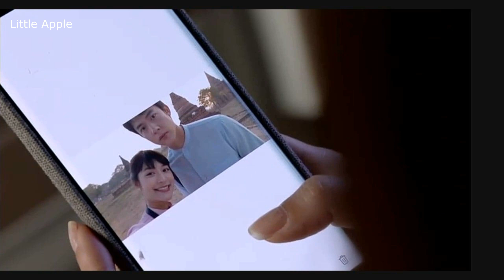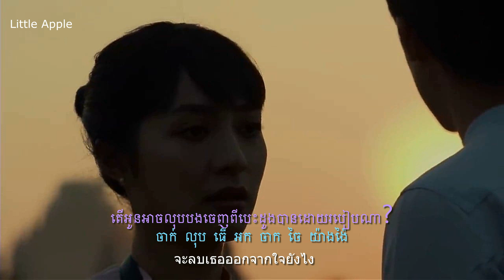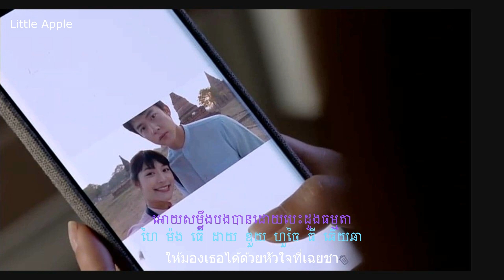ลบนาทีที่มีเธอ | លុបនាទីដែលមានបង | Khmer translated with subtitle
បើការស្រលាញ់វាងាយនឹងបំភ្លេចនោះវាមិនមែនជាការស្រលាញ់ពិតទេ
យើងអាចប្រើពេលតែមួយនាទីក្នុងការធ្លាក់ក្នុងអន្លង់ស្នេហ៍នរណាម្នាក់តែបើស្រលាញ់ហើយប្រើពេលមួយជីវិតក៏មិនអាចបំភ្លេចបានដែរ